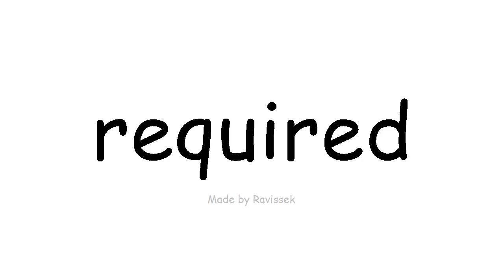ઇંગલિશ જાણો જરૂરી